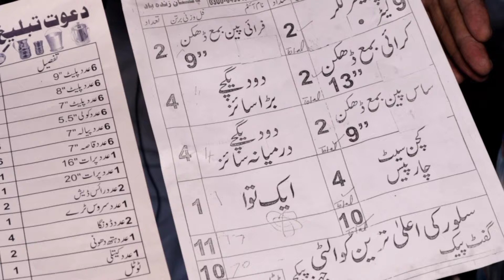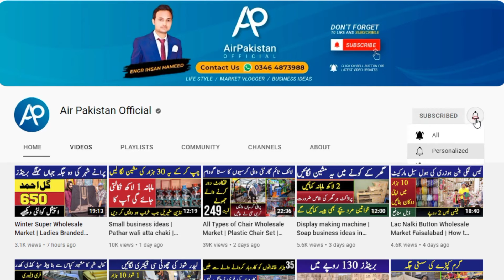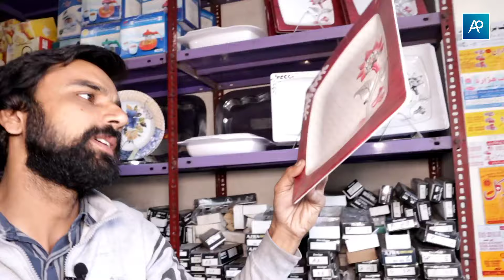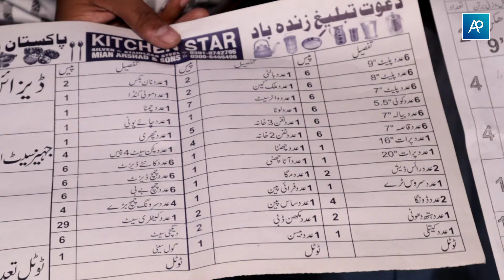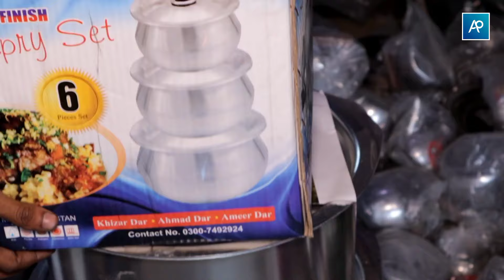Gujranwala Crockery Dinner Set Manufacturers | Crockery wholesale market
Market review by Engr Ihsan Hameed gujranwala Crockery market review